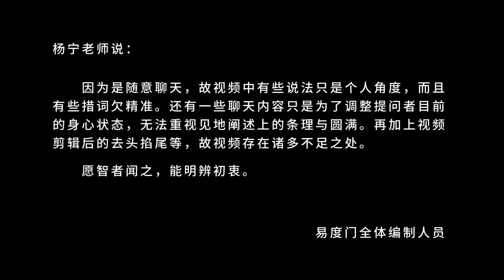你为什么不选择最好的 易度门 聊天室汇辑2017年2月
你为什么不选择最好的
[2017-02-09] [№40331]